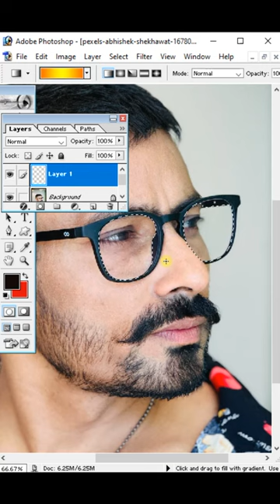How to Change Colour of Sunglasses in Photoshop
Photoshop cc 2022  (New Channel)